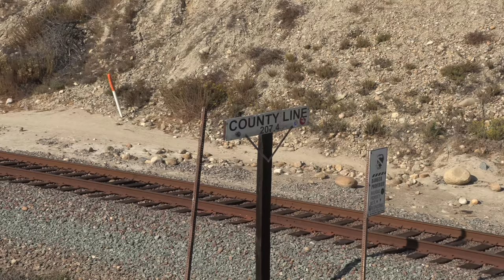Trains of The Surf Line: San Juan Capistrano - Oceanside California: Part 3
Welcome back to the Surf Line! In part 3 of this series, we will continue to follow the route toward San Diego. This seciton covers the line through the southernmost portion of Orange County and into northern San Diego County. For this portion, the tracks follow the Pacific Ocean for miles as they finally meet the water in Dana Point. Once again, a variety of trains and train operations are covered, both passenger and freight.

Adam Byrne
Bethany Chernay
Brian Zimmerman
Clarence Jackson
Jim Walker
Jovanni Cruz
Lyle C
Peter Della Flora
Thomas Jackson
Amtrak and AWVR Fan
ShadowSteel18
Paasha and Megan Mahdavi
Cristian C
Vinny G
Malcom B.